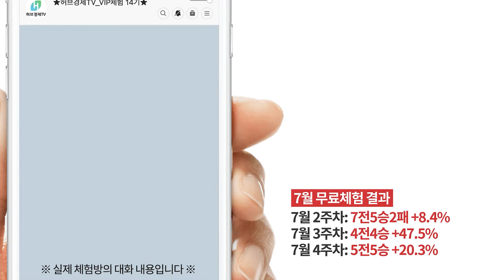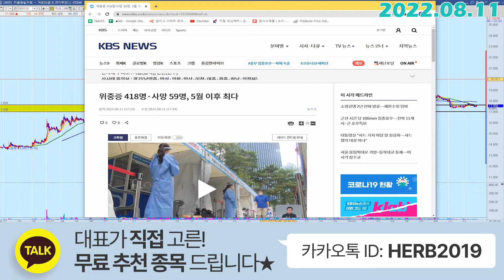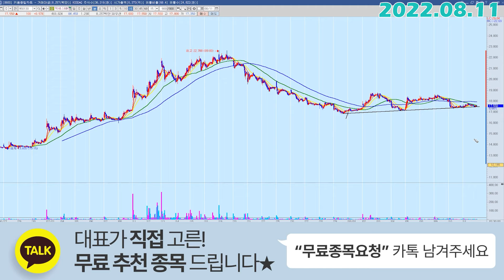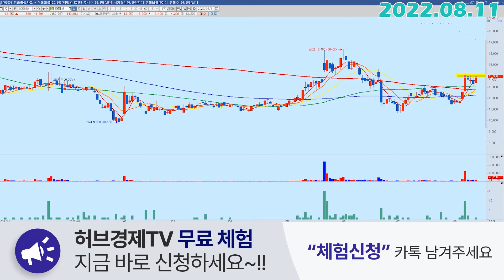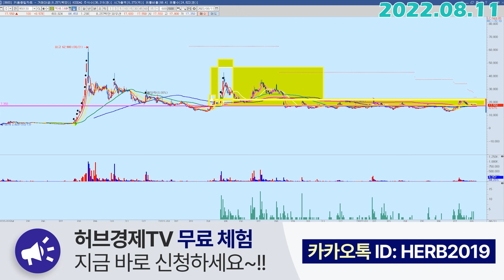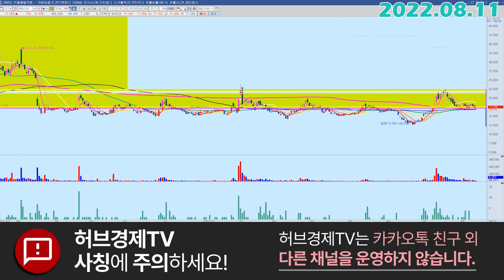엑세스바이오 (950130) - 내일은 바이오!